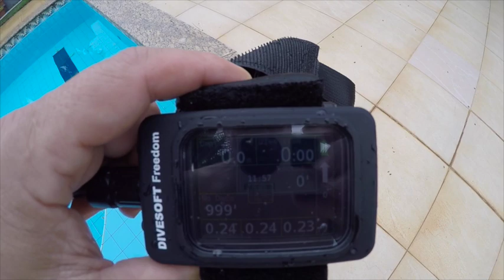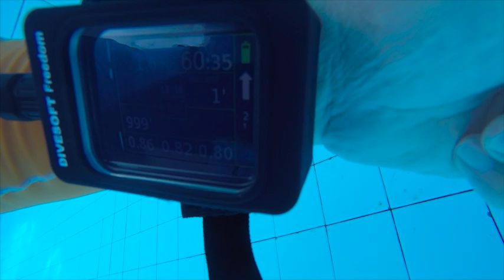Sidemount CCR by László Mocsári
This is a pool test of a sidemount manual CCR (homebuilt). This machine is not definitive, it is still undergoing improvements.

Este é um teste de piscina de um CCR manual sidemount. Esta máquina não é definitica, ainda está passando por melhorias.